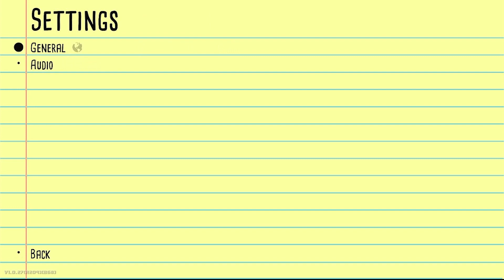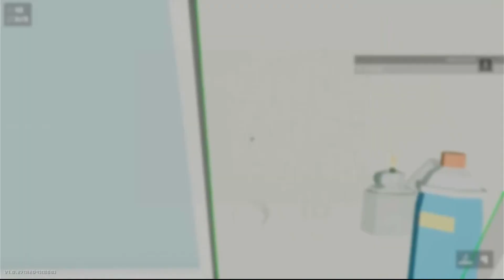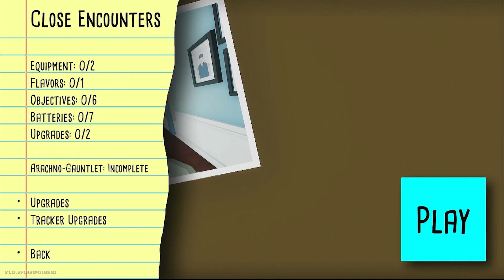¡El EXTERMINADOR! - Kill it with Fire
Esta vez les traigo un juego que consiste en matar arañas de formas no tan convencionales. Este juego me divirtió  mucho y logramos completar al 100% el primer nivel.
Espero que lo disfruten, si les gustó denle like y comenten para que yo me enteré.